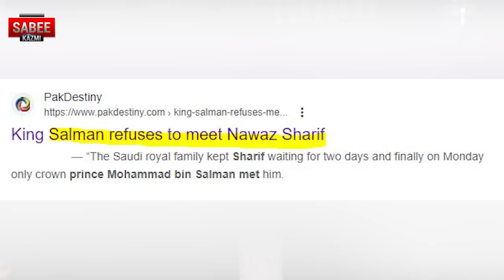Breaking News: Supreme Court| Saudi Refusal | The Deal between all parties? Imran Khan's wins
About Me
Bismillah Hir Rahman Nir Rahim, mein hoon sabee kazmi,
سپریم کورٹ کا جج نہیں ڈرا بلکہ بندیال ڈٹ گیا ہے
سعودی انکار کس بات پر ہوا؟
تین اہم شخصیات مجھ سے پرسنل ملاقات کرنے کے بجاۓ آج اوپن کورٹ میں آ جاتے تو زیادہ بہتر ہوتا پاکستان کی تاریخ کا ایک نیا ریکارڈ لگ گیا
سپریم کورٹ نے  سب کو اکھٹا بٹھا دیا؟
عمران خان کا لاہحہ عمل کیا ہے
ن لیگ نے این آر او 3 کا مطالبہ کر دیا
Breaking News: Supreme Court finally took action? The deal between all parties? Imran Khan's big victory
Supreme_Court_Of_Pakistan
ڈٹ_کے_کھڑاہےاب_کپتان
Lumber 1
DG ISI